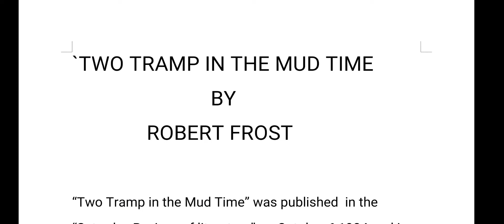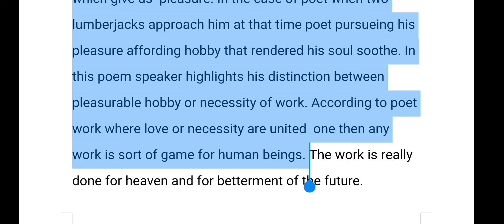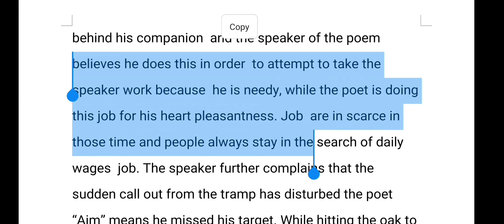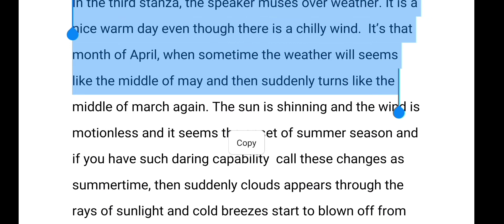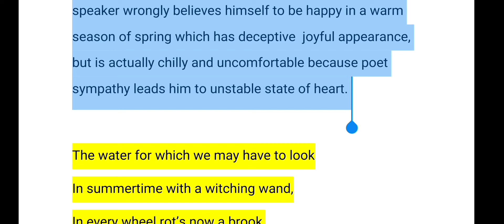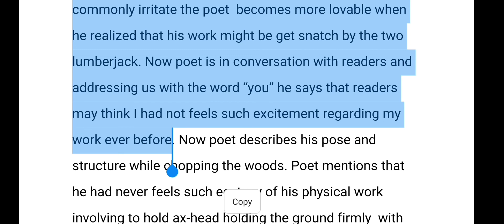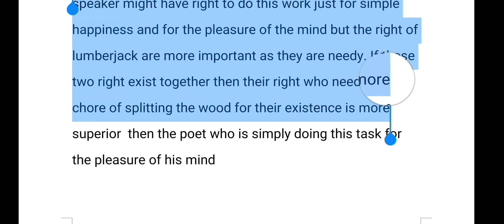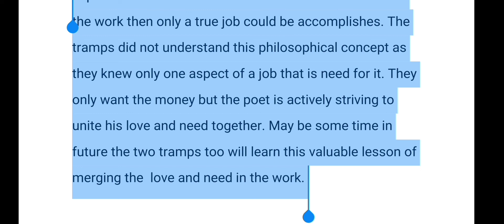Two Tramp In Mud Time By Robert Frost Line by Line Explanation with Summary And Analysis with Notes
Hey everyone this poem is written by Robert Frost which highlighted the concept regarding work .In this poem poet very poetically present how to merge love and need toward a work...Watch the video till the end to know how Robert Frost attained this spiritual concept. And plz don't forget to subscribe STUDYSHIP WITH HAQUE SISTA